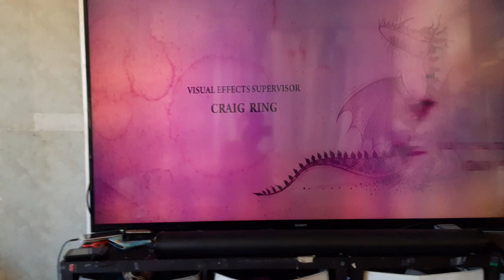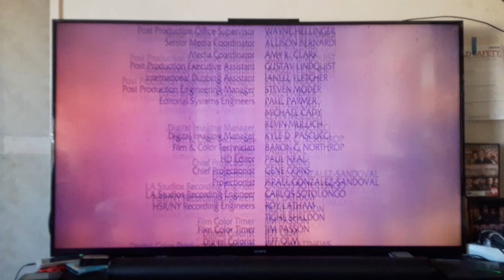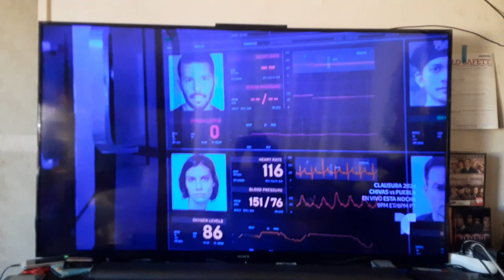How to Train Your Dragon (2010) End/Start to Madagascar: Escape 2 Africa (2008) on SyFy 4/6/24